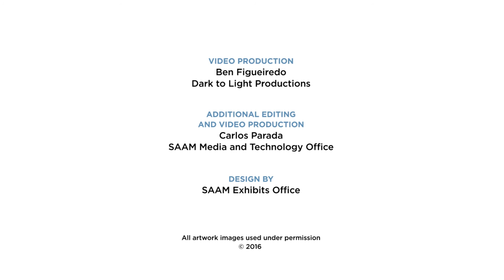John Grade on Alexander Calder—Connections: Renwick Gallery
Seattle-based sculptor John Grade attributes his inspiration to become an artist to American sculptor Alexander Calder, and explains how Calder’s minimal palette and quiet repetition is reflected in his own artwork.

“Connections: Contemporary Craft at the Renwick Gallery” highlights the evolution of the craft field as it transitions into a new phase at the hands of contemporary artists, which in some way echoes the communal spirit and ideology of the pioneers of the American Studio Craft Movement in their heyday.